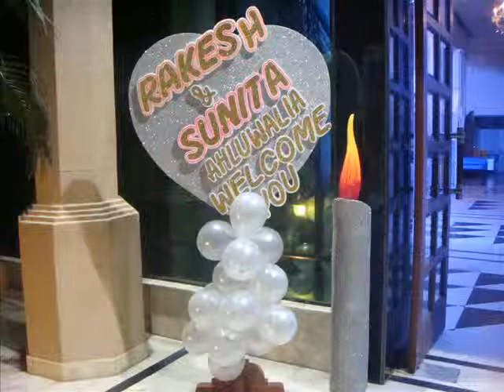BUILDERS LAUNCHING BABYLON INN (SILVER THEME)CRAZYCHAPS EVENT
EVENT MANAGEMENT COMPANY,
Category: